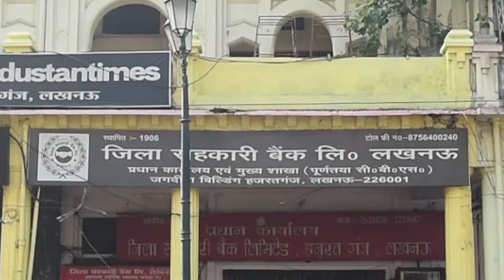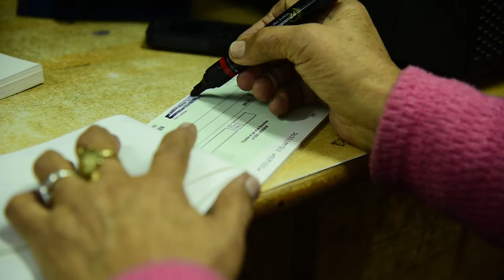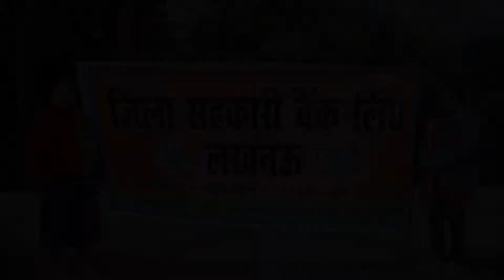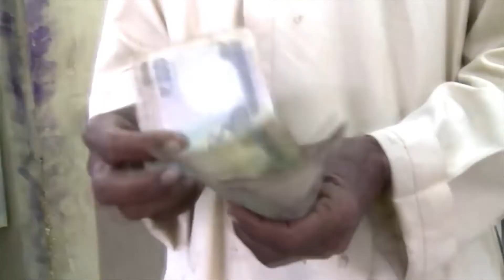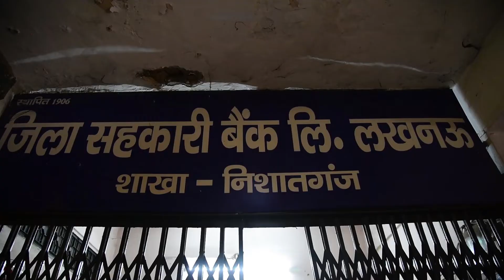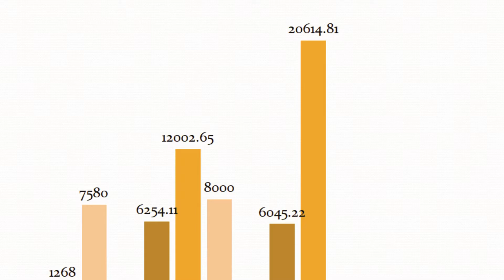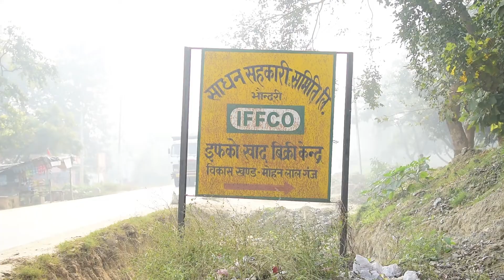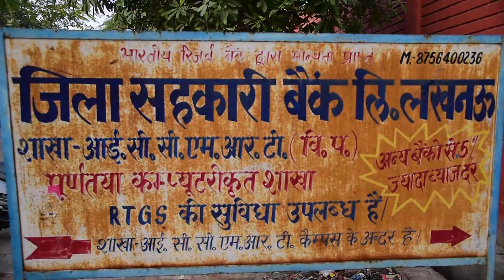DCB Bank | Rangam Films | Documentary | Lucknow District Co-Operative Bank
Rangam Fillms new documentary. District co-operative bank Lukcnow.